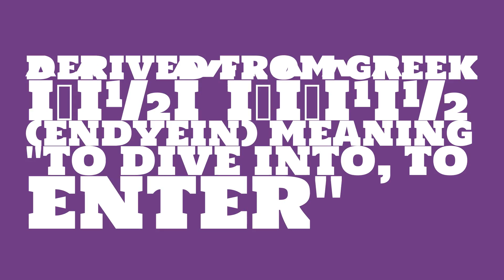What is the origin of the name Endymion?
What is the origin of the name Endymion? What does Endymion mean?